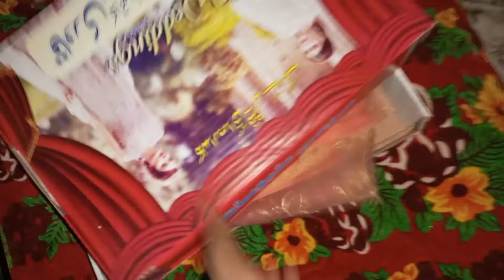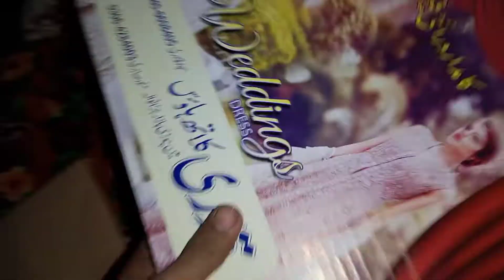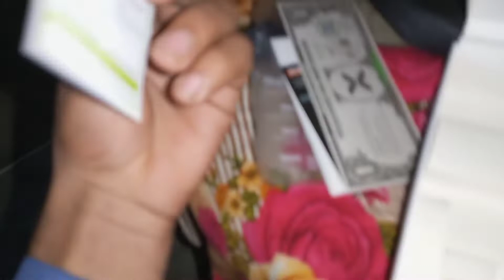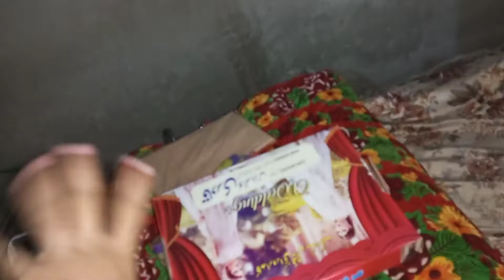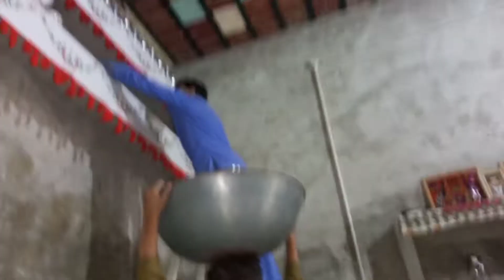Ajam Chidiya ka khel rahi hai